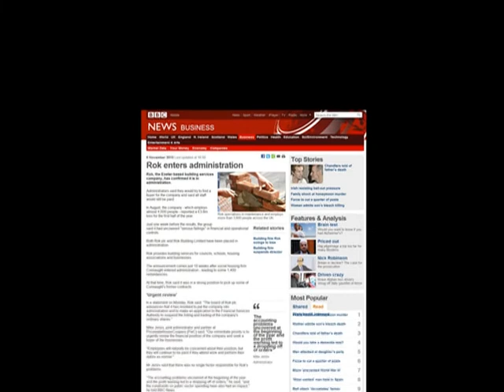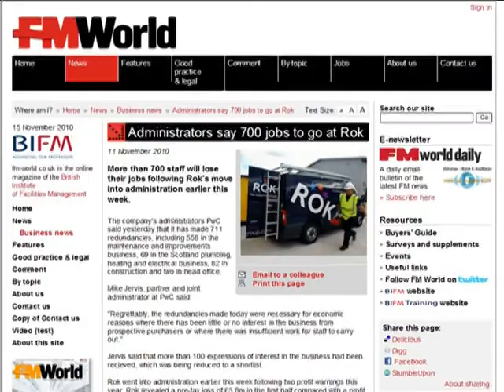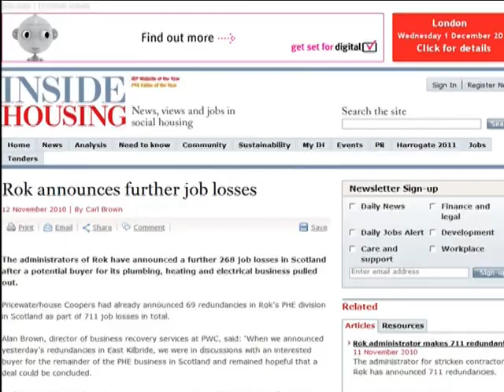ROK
Dedicated to all of those men and women who were affected by the collapse of ROK. something to bring you a little smile...